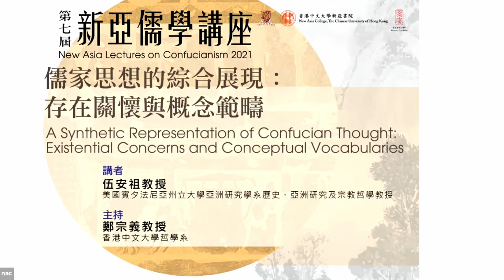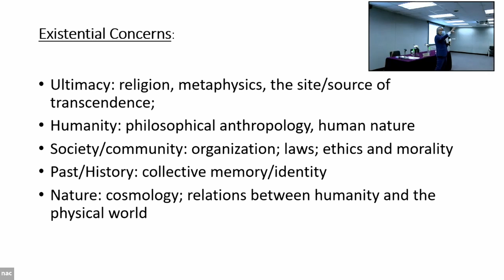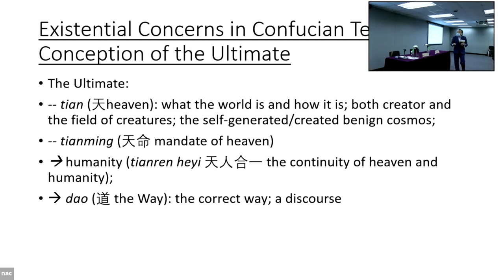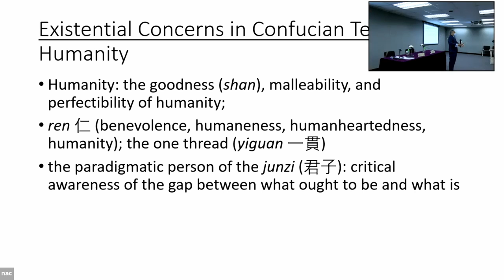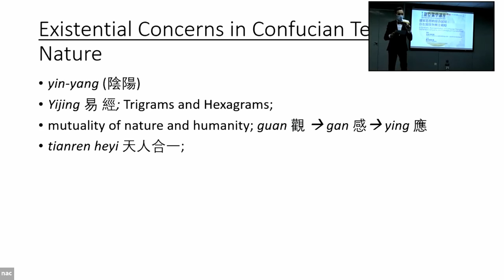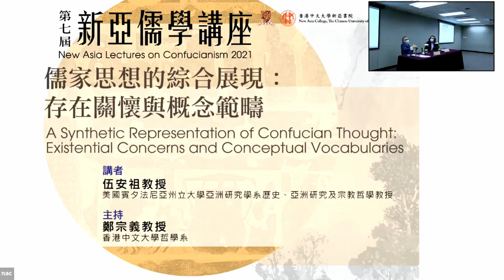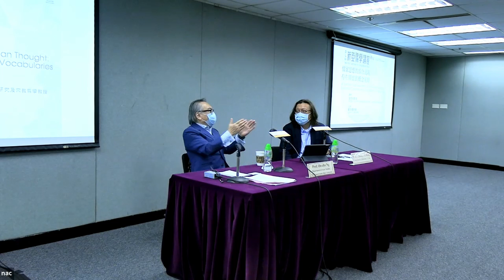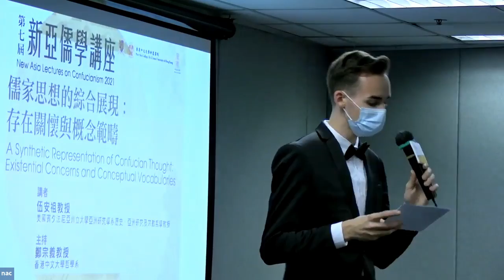第七屆新亞儒學講座第一講（講者伍安祖教授）2021-22 New Asia Lectures on Confucianism 1st Lecture (Speaker Prof. Ng On-cho)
講題：儒家思想的綜合展現：存在關懷與概念範疇
Topic: A Synthetic Representation of Confucian Thought: Existential Concerns and Conceptual Vocabularies